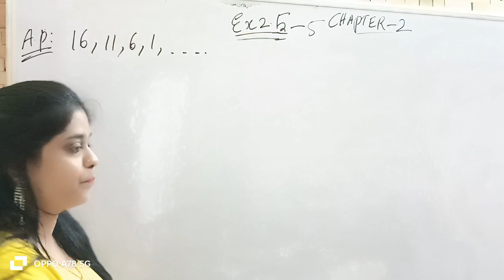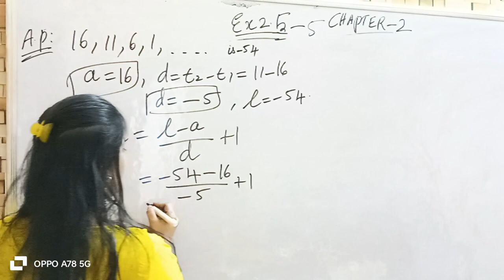CLASS 10 / CHAPTER 2 /EX - 2.5 (5). IMPORTANT SUMS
CLASS 10 /EX - 2.5 (5)/ARITHMETIC PROGRESSION
IMPORTANT SUMS - 2 MARKS